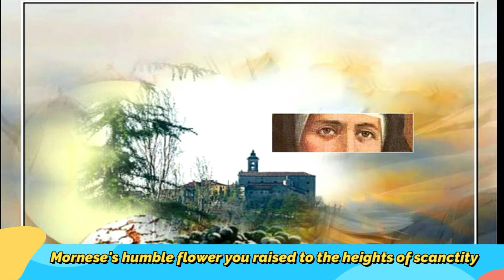||COVER : WE CALP OUR HANDS || MOTHER MAZZARELLO SONG||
Music & Lyrics : Sr. Rosina Susngi Fma
Cover Song (Singers) : Sr. Aquila Makri, Sr.Margreth Kharmuti, Angelina Debbarma, Martina Jamatia, Sakshi Murasingh, Sweety Hrangkhal,Lina Hrangkhal, Zouali